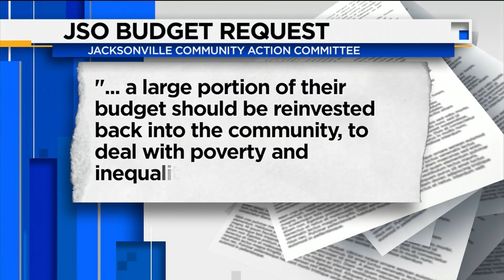Activists calling out the proposed budget increase from JSO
Jacksonville Sheriff Mike Williams has laid out his budget request to the mayor's office, he's asking for a six-million dollar increase, as well as adding 40 new officers.